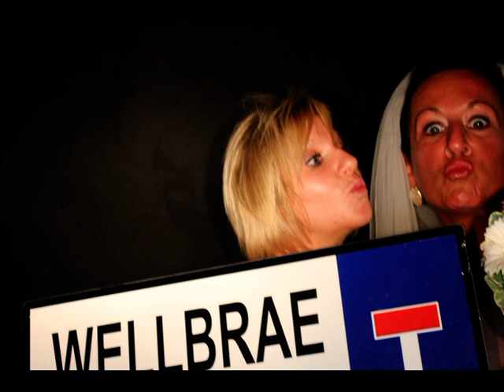Houston Grindley Wedding Photo Booth 6th August 2012